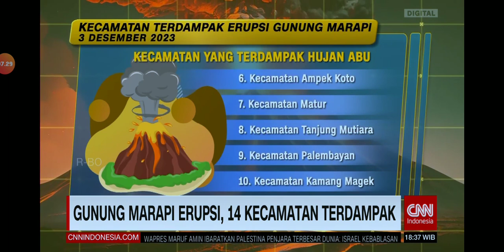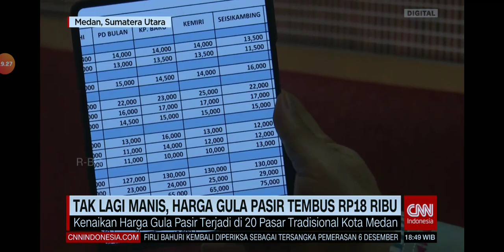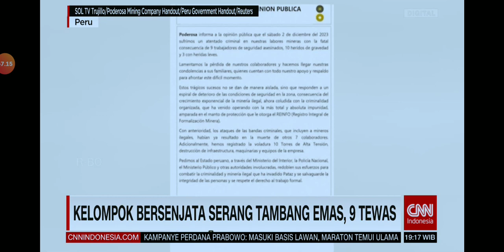LIVE NOW: CNN Indonesia Newsroom | CNN Indonesia (4/12/2023)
CNN Indonesia Newsroom edisi hari & tanggal penayangan: Senin, 4 Desember 2023

News Anchor:
Putri Ayuningtyas
Iqbal Kurniadi @iqbalkurniadi6678

Catatan: Mohon maaf jika mimin ada kesalahan dalam melakukan recorder nya

Peraturan terbaru untuk para re-uploader yang harus kalian patuhi adalah sebagai berikut:

1. Harap menunggu 7 hari setelah video ini tayang (maksudnya nunggu hari ke-8 baru saya diperbolehkan)
2. Jangan lupa untuk mencantumkan nama sumber link videonya di kolom deskripsi video
3. Jangan sesekali mencantumkan akun handle di YouTube
4. Dan, Bagi kalian yang ingin reupload videonya. Jangan lupa untuk menggunakan aplikasi recorder sendiri ya & jangan sesekali mengambil video tanpa seizin saya

PT. Trans News Corpora
A member of Transmedia